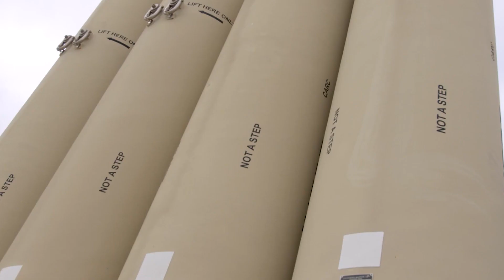Top 10 Most Powerful Air Defense Systems In The World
The Air Force is the most important (Air Defense Systems) arm of any armed forces in today's scenario. Talking about the wars (Air Defense Systems) that took place in the last few decades, we can say that (Air Defense Systems) getting air dominance has become the first priority of all armies.(Air Defense Systems) But it is not easy. You need to have advanced (Air Defense Systems) fighter planes and the best air defense systems for complete air dominance.

So in this video we will discuss about Top 10 Most Powerful Air Defense Systems In The World

10. Barak - 8 or MR-SAM
9. Iron Dome
8. Medium Extended Air Defense System (MEADS)
7. Hong 01 - 9
6. SAMP/ T
5. Patriot PAC 2
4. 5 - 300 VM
3. THAAD
2. David's Sling
1. S - 400